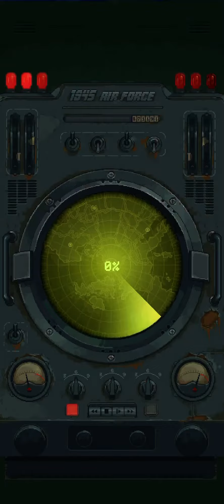1945 Tier 3 Conqueror Master Cert (Form 1)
Certificates was either done by me or other members of my Division: U.S.A

Always looking for new Members T3 and above!

Recommend touch sensitivity for certs: 4

Guided Access - Helps not switching to different screen, when playing certificate (IPhone only)

Division ID: 1007360

Happy shooting pilot!